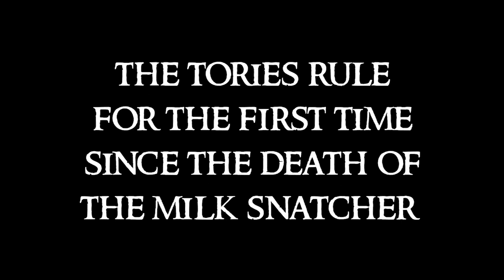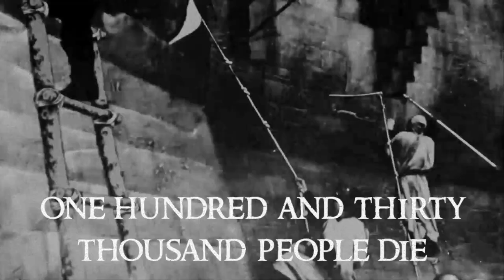AUSTERITY: NEVER ENDING STORY by TICKLE MCNICHOLL™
Raps by TICKLE MCNICHOLL™
Beat by Asthmatic Astronaut™
Video by TICKLE MCNICHOLL™
Audio mix/master by Asthmatic Astronaut™

AUSTERITY: NEVER ENDING STORY

organised a round of applause for all the nurses
if you're a worker got to work out what your worth is

similar days I grind for similar pay shite
high time I was given a raise right
strive for snide bribes minimum wage
sick of the taste of this twice sliced sliver of cake
liberty bell I’d strike chimes ringing a change
try to come up for air like I’m living in space
live in an age the price hikes bigger inflates
sick of the pace see bite's size shrink in the main
imminent rage aye Nye might spin in his grave
sick of the claim the nice guys are trimming the waste
isn't the case spit in the face of the sick and in pain
skimming their take off shore slyly hidden away
pinnacles staked commanding heights a midden of fake shit
and the snakes lie and take prizes win the debate
hypocrites aim finger of blame a different place
bringing the hate whine and spray jibes at immigrant rates
f*ck their austerity f*ck their abacus
crush the discussion with rubbish parameters
different f*cking planeters sucky janitors
barely balancing calibre is average
nothingness passionless callow narratives
pack of wankers debate a mass of amateurs
f*ck their paralysis f*ck their sanctioning
attacks on taxes all tax they're challenging
f*ck shan banter man rabbited like Alice did
up his own hole where he owns gold palaces demands
no stand on this and hassles activists
amassed a massive list of baffled anarchists
bankers f*cked the plan again duck and managing
dumb shenanigans just an embarrassment
run the analysis of masters malice it's
débâcle catastrophe cataclysmic twattishness